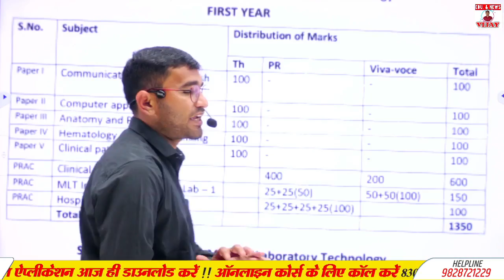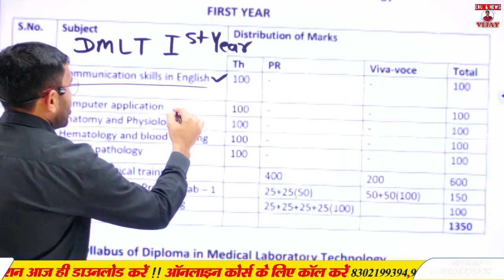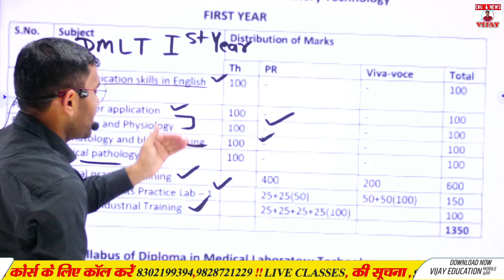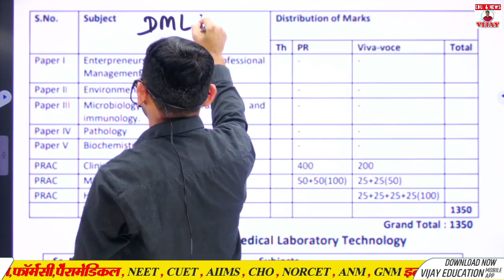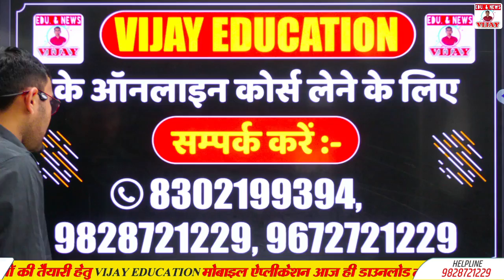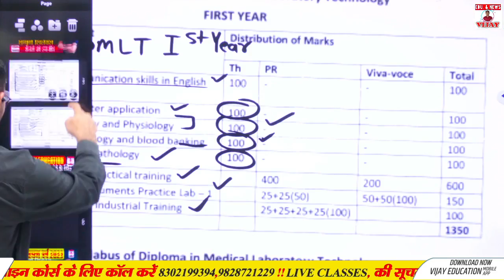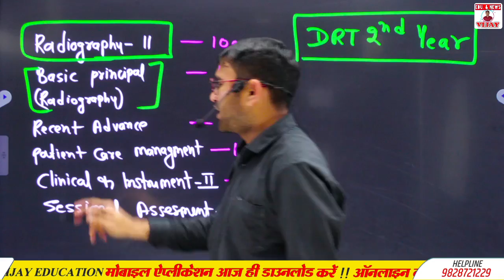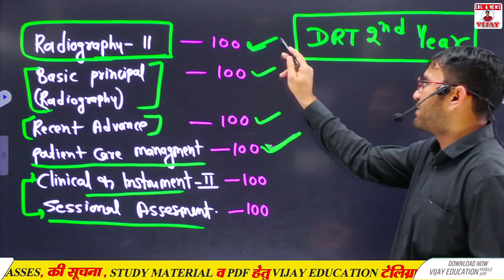RUHS PARAMEDICAL ENTRANCE EXAM 2023 | RAJASTHAN PARAMEDICAL DMLT DRT BMLT BRT ADMISSION PROCESS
OWNER:-
Dr. VIJAY POONIYA BIOLOGY LECTURER